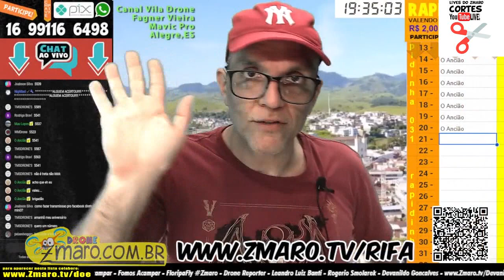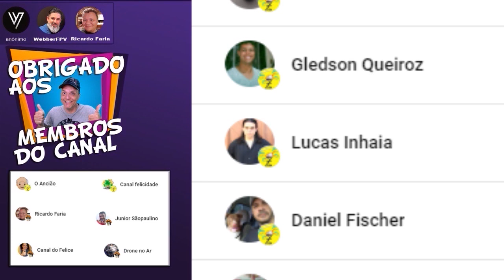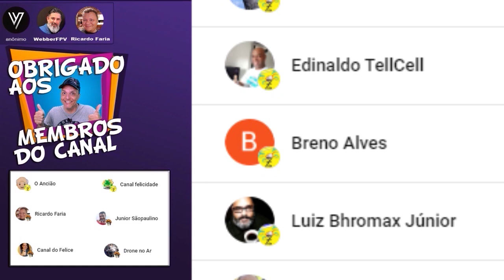Revivendo o DJI Spark: Dica do Leidson Para Tremores e Quicadas com Zmaro em 4:60